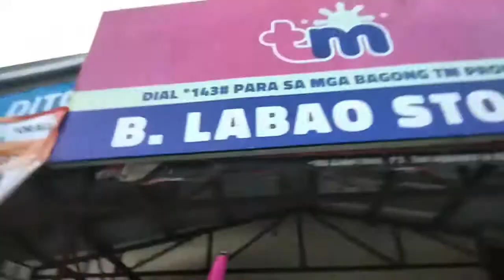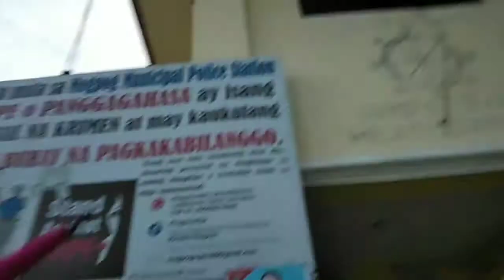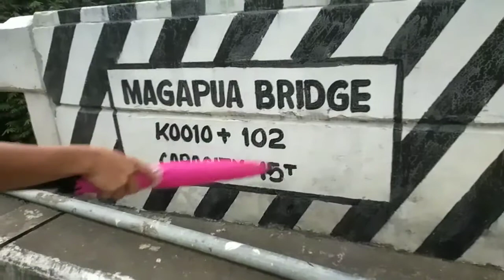Magapua Very Light Tour😂🤣 (unexpected)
Hello po.
Hindi po dapat ito 'yong content ko pero nauwi sa ganito dahil ngani wala 'yong apuntahan namin.